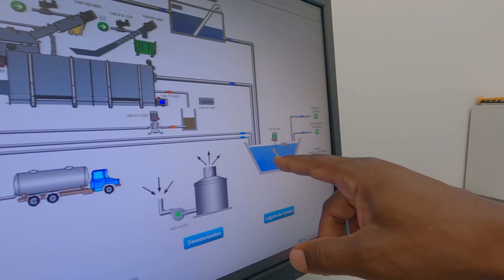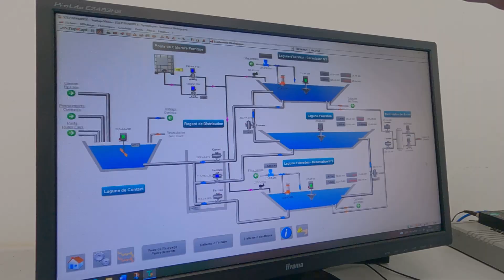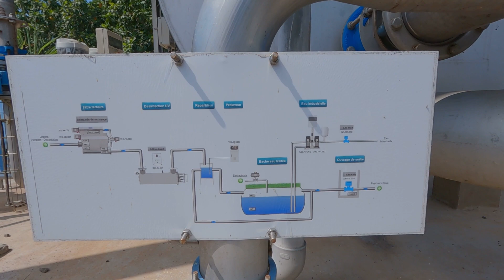100% Mayotte - Station assainissement des eaux usées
Une émission mettant en avant la culture et les traditions mahoraises